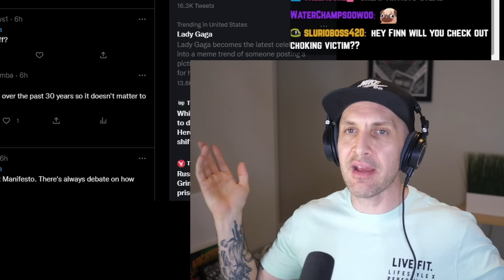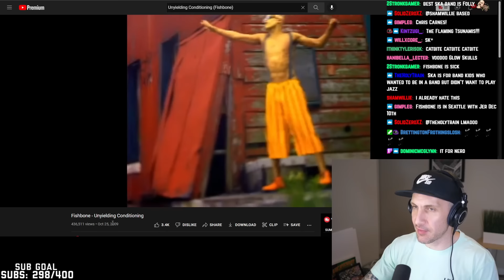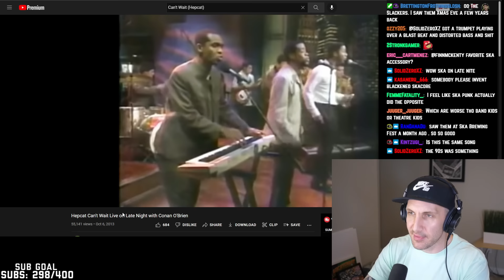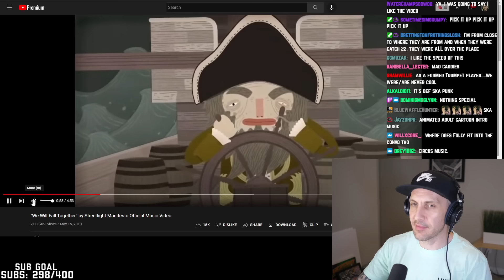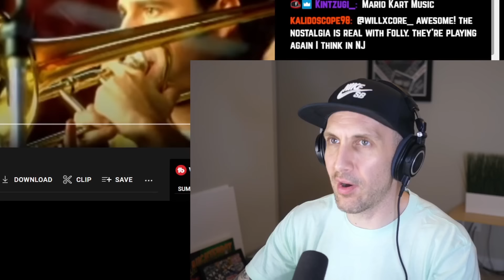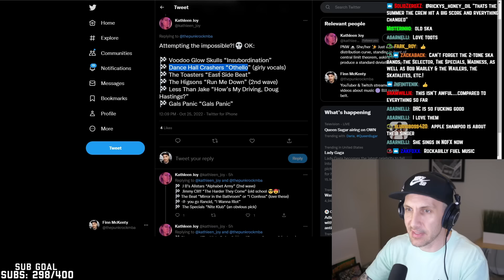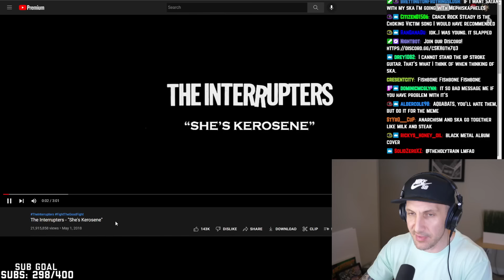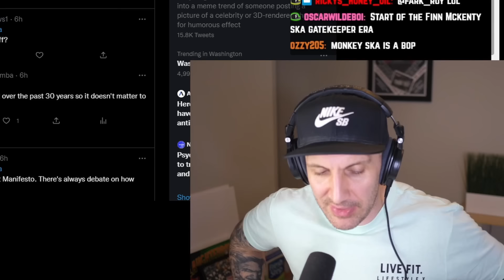LEARNING TO LIKE SKA...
Don’t miss out on all the action this week at DraftKings!  Download the DraftKings Sportsbook app today!
I'm learning to like ska! I look at ska bands like The Interrupters, Streetlight Manifesto, Fishbone, Hepcat, Reel Big Fish, Save Ferris, Suicide Machines, Folly, Mad Caddies and more. Who are the best ska bands? Am I really learning to like ska?
If you or someone you know has a gambling problem, crisis counseling and referral services can be accessed by calling 877-8-HOPENY/text HOPENY (467369) (NY) 1-800-GAMBLER (IL/IN/LA/MI/NJ/PA/TN/WV/WY), 1-800-NEXT STEP (AZ), 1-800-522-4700 (CO/KS/NH), 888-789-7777/visit ccpg.org (CT), 1-800-BETS OFF (IA), visit OPGR.org (OR), or 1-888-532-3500 (VA). 21+ (18+ NH/WY). Physically present in AZ/CO/CT/IL/IN/IA/KS/LA(select parishes)/MI/NJ/NY/PA/TN/VA/WV/WY only. Void in ONT. Valid 1 per new customer. Min. $5 deposit. Min $5 pregame moneyline bet. Bet must win. $200 issued as eight (8) $25 free bets. Ends 11/20/2022 11:59 PM ET. Eligibility restrictions apply.